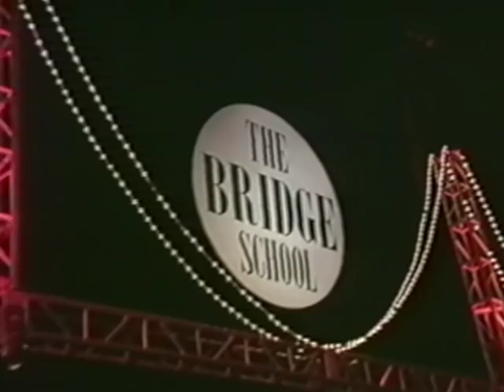Metallica - Full Concert - 10/19/97 - Shoreline Amphitheatre (OFFICIAL)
Metallica - Full Concert
Recorded Live: 10/19/1997 - Shoreline Amphitheatre (Mountain View, CA)

Setlist:
0:00:00 - Fade To Black
0:03:38 - The Four Horsemen
0:08:51 - Nothing Else Matters
0:16:07 - Last Caress